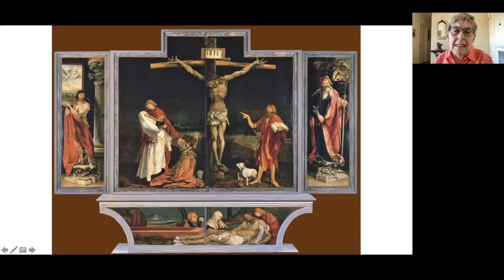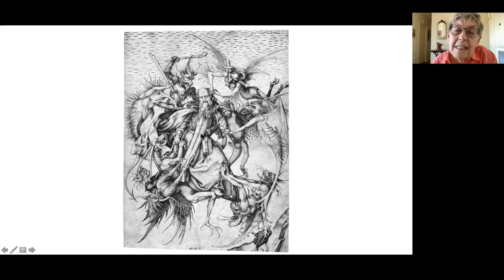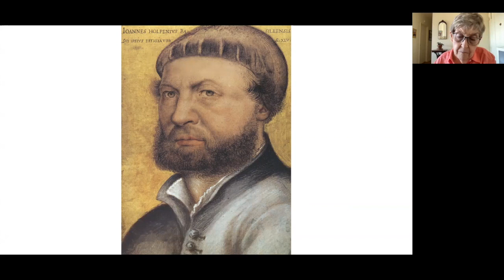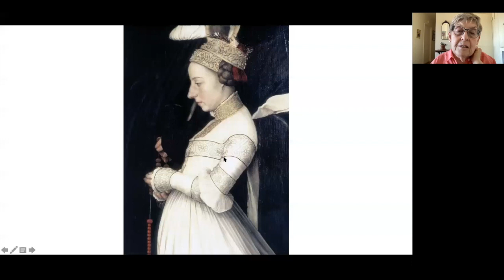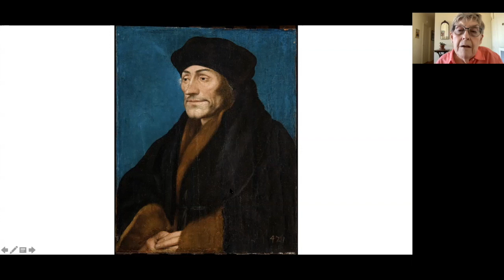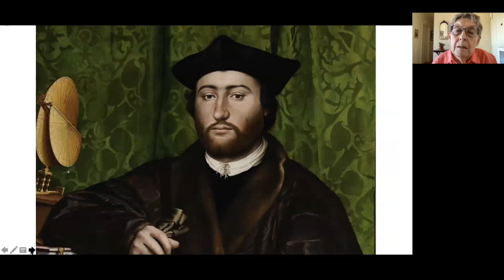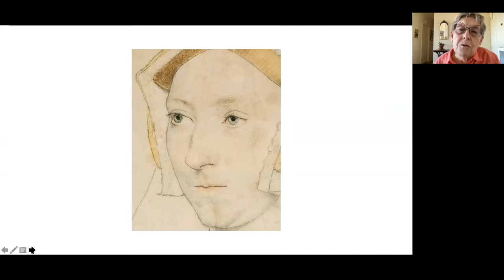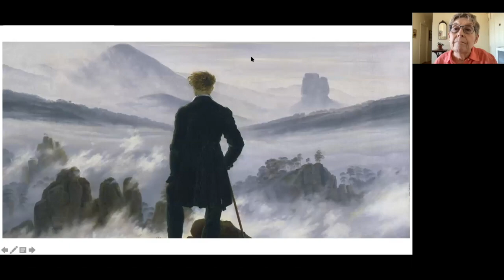MILL Art History : German Painters - Then & Now